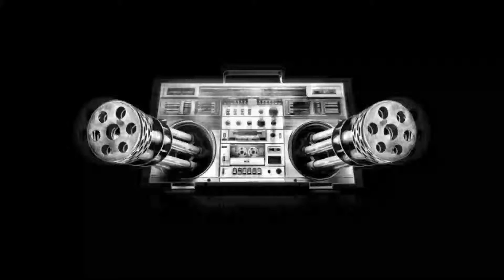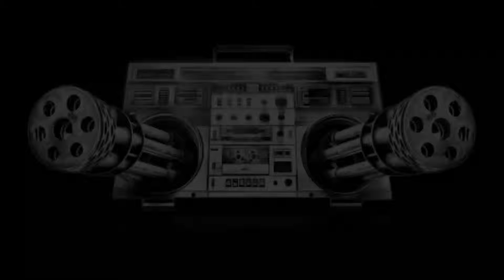Headache/ tj phantom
Tj phantom